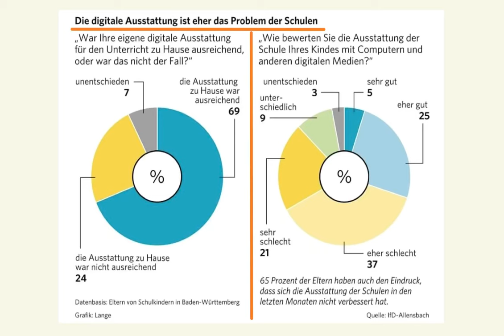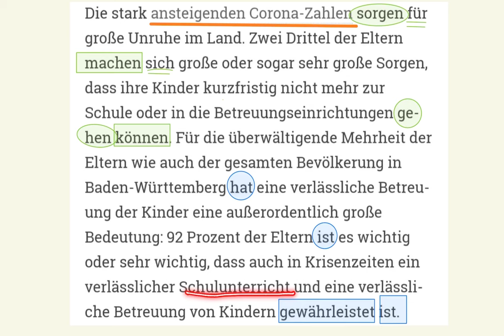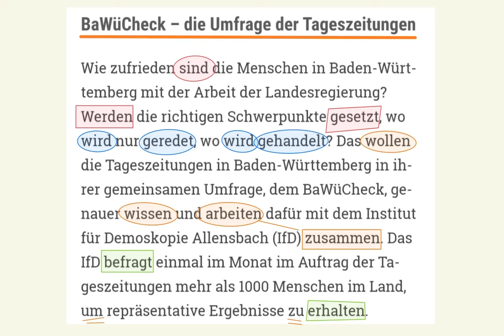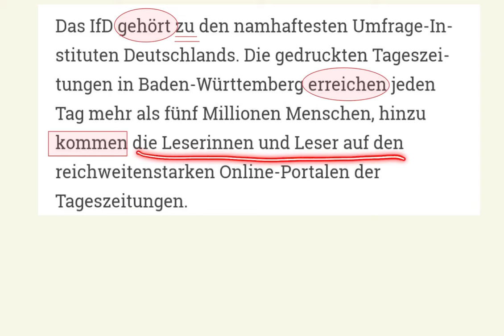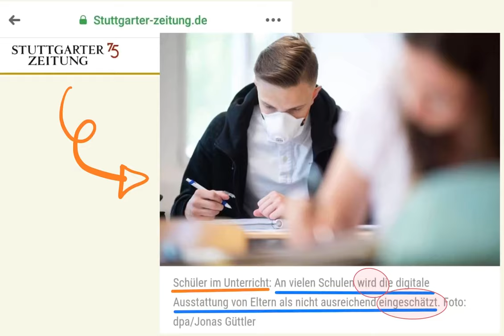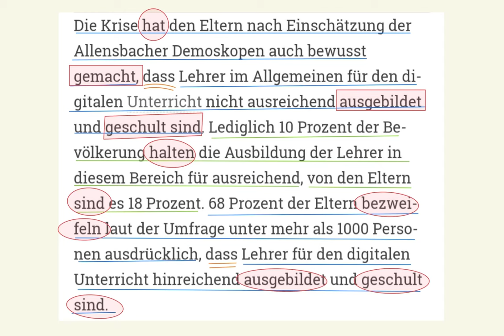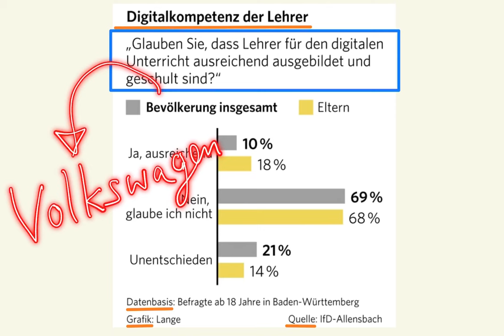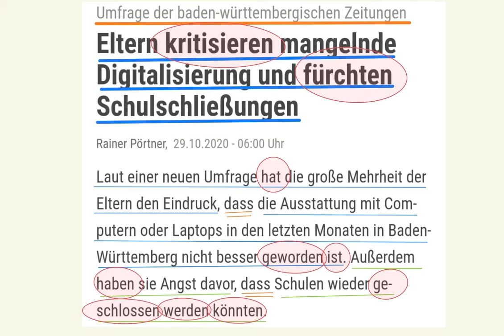คลิปที่ 17 อ่านออกเสียงชิลๆ ไม่เน้นคำแปล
☆☆ รัฐบาร์เด็น-เวอร์ทเท็มแบร์ก ☆☆ (รัฐทางใต้ของเยอรมันมีชตุทการ์ทเป็นเมืองหลวง)

จากการทำแบบสอบถามเพื่อประเมินการจัดการการเรียนการสอนออนไน์ (Digitalisierung in Schulen) ของโรงเรียนต่างๆ ในรัฐดังกล่าว ในช่วงที่ผ่านพบว่า ...

(1) ผู้ปกครองส่วนมาก วิพากย์วิจารณ์ว่าที่ผ่านการเพิ่มขีดความสามารถของโรงเรียนเองในการจัดการการเรียนการสอนออนไลน์ ยังมีข้อบกพร่องมาก (mangelnde Digitalisierung)

(2) มีความกังวลว่าโรงเรียนจะถูกสั่งปิดอีกครั้ง (Schulschließungen)

(3) จากการประเมินของสถาบันอัลเล็นส์บัค ซึ่งเป็นหน่วยงานที่จัดทำแบบสอบถามในครั้งนี้ (หน่วยงานที่มีชื่อเสียงและเป็นที่ยอมรับมากที่สุดในเยอรมัน ในการจัดทำแบบสอบถามแบบลงพื้นที่จริง จัดตั้งในปี ค.ศ. 1947) พบว่า ผู้ปกครองชี้ว่าบุคลากรครูของโรงเรียนนั้น ไม่ได้รับการอบรมเพื่อการสอนออนไลน์มาอย่างเพียงพอ (nicht ausreichend ausgebildet und geschult)  โดยประชาชนทั่วไปที่พบว่าบุคลากรครูได้รับการอบรมเพื่อการสอนออนไลน์มาเพียงพอ มีเพียงร้อยละ 10 เท่านั้น ในขณะที่ผู้ปกครองพบว่าเพียงพอนั้น มีเพียงร้อยละ 18 เท่านั้น

(4) ในขณะที่ สูงถึงร้อยละ 68-69 ของผู้ตอบแบบสอบถามทั้งหมดกว่า 1,000 คน มีความไม่แน่ใจว่าบุคลากรผ่านการอบรมการสอนออนไลน์มาเพียงพอหรือไม่

(5) ในช่วงต้นปีที่ผ่าน ผู้ปกครองได้ผ่านประสบการณ์การเรียนออนไลน์จากที่บ้าน (Homeschooling) มาแล้ว และประเมินคุณภาพของอุปกรณ์ดิจิทัลของทางโรงเรียน อาทิ เครื่องคอมพิวเตอร์ โน้ตบุ้ค เป็นต้น ผลการประเมิน พบว่า ผู้ปกครอง

ร้อยละ 21     พบว่า     "แย่มาก"             (sehr schlecht)
ร้อยละ 37     พบว่า     "ค่อนข้างแย่"       (eher schlecht)
ร้อยละ 25     พบว่า     "ค่อนข้างดี"         (eher gut)
ร้อยละ   5     พบว่า     "ดีมาก"               (sehr gut)
ร้อยละ   3     พบว่า     "ตัดสินใจไม่ได้"  (unentschieden)
ร้อยละ   9     พบว่า     "แตกต่างกันไป"  (unterschiedlich)

(6) เมื่อถามกลับมาที่บ้านว่ามีความพร้อมเพียงพอหรือไม่ในการรองรับการเรียนออนไลน์ของบรรดาลูกๆ พบว่า ผู้ปกครอง

ร้อยละ 69     พบว่า     "เพียงพอ"          (ausreichend)
ร้อยละ 24     พบว่า     "ไม่เพียงพอ"      (nicht ausreichend)
ร้อยละ   7     พบว่า     "ตัดสินใจไม่ได้"  (unentschieden)

(7) ผู้ปกครอง ร้อยละ 65 พบว่าที่ผ่านมาการจัดหาอุปกรณ์เพื่อจัดการเรียนการสอนออนไลน์ของทางโรงเรียน ยังไม่ได้รับการปรับปรุงให้ดีขึ้น

(8) ผู้ปกครอง ส่วนมากกังวลว่าโรงเรียนและศูนย์รับเลี้ยงเด็ก จะถูกปิดตัวลงอีกครั้ง  ทำให้ร้อยละ 92 ของผู้ปกครอง ให้ความสำคัญกับการจัดเตรียมอุปกรณ์ที่มีความเหมาะสมและน่าเชื่อถือ (ein verlässlicher Schulunterricht und eine verlässliche Betreuung von Kindern) เป็นอย่างสูง

(9) สถาบัน IfD ทำงานร่วมกับหนังสือพิมพ์ต่างๆ ในรัฐรัฐบาร์เด็น-เวอร์ทเท็มแบร์ก ซึ่งมีผู้อ่านต่อวัน มากกว่า 5 ล้านคน (ไม่นับรวมยอดผู้อ่านแบบออนไลน์)